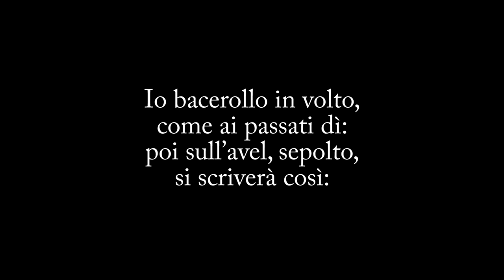Epitafio d'un amore